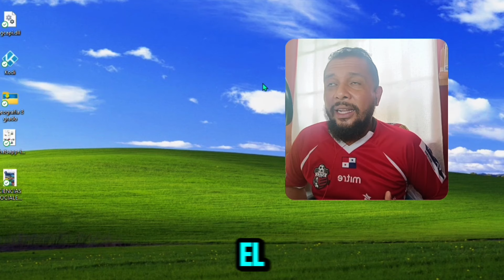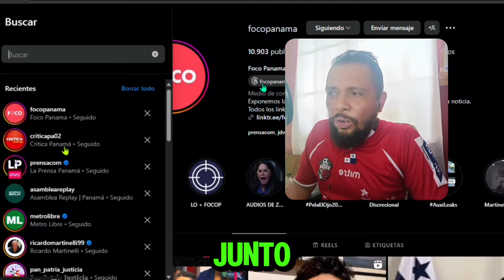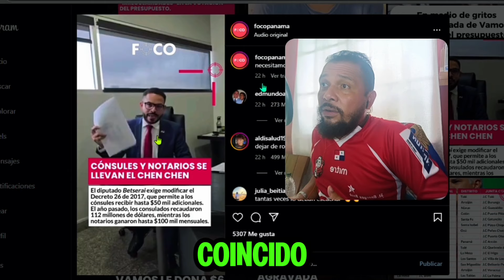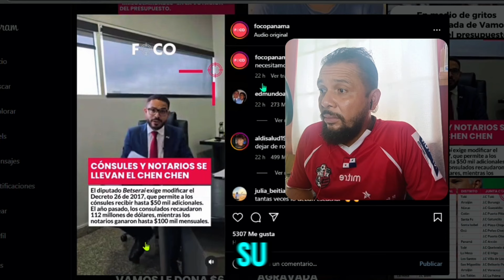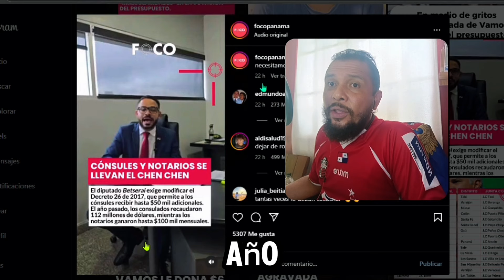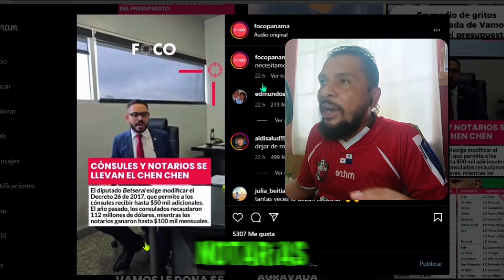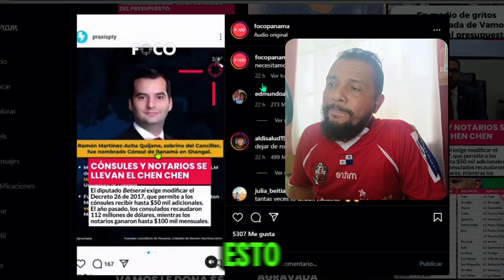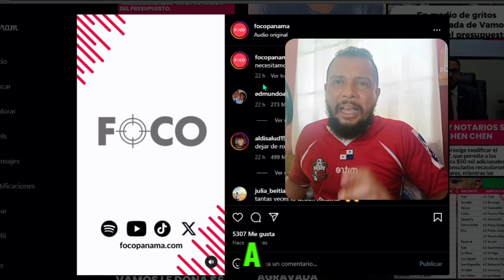🚨 Diputado Betserai Richards de VAMOS 🇵🇦 Desenmascara Altos Salarios a Cónsules y dueños de NOTARÍAS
Vídeo COMPLETO de La Mejor Tienda para comprar Camisetas de Futbol ⚽ y Mucho más
TIENDA OFICIAL para PEDIDOS de Camisetas y PRODUCTOS del YOUKNOW